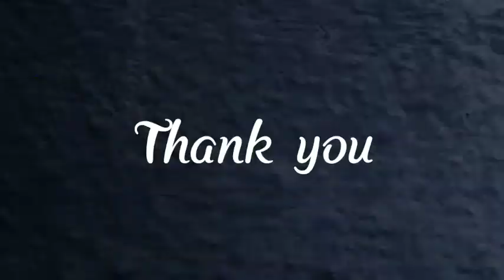Saraswati puja & Awards day ceremony in BBPS nabinagar